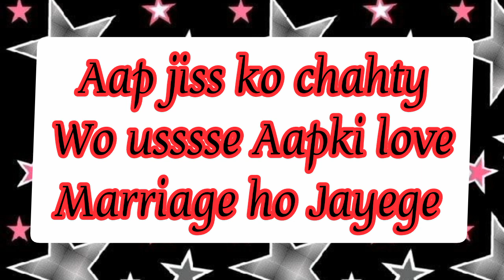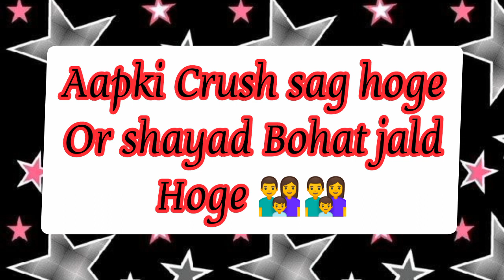choose one number /love quiz game/choose your number/